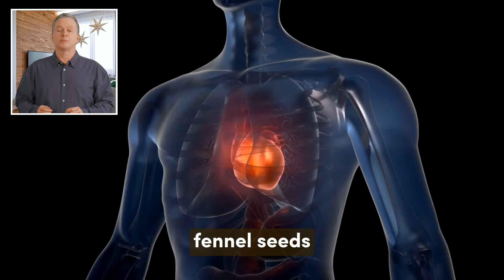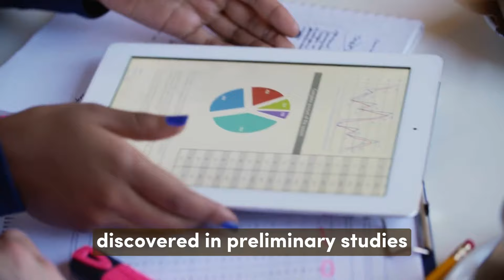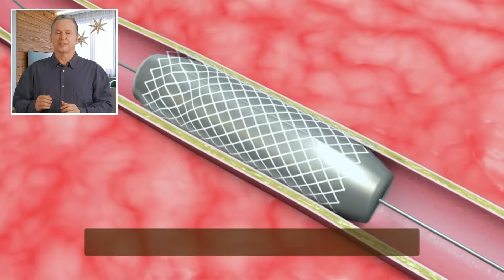This Happens When You Take Fennel Seed Everyday After 50 | health benefits of fennel seeds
health benefits of fennel seeds Everyday After 50 Incorporating fennel seeds every day can bring a plethora of health benefits, particularly for individuals over 50, contributing to a healthy life after 50. The rich nutrients in fennel seeds are excellent for the digestive system, enhancing overall gut health. Fennel seeds are also recognized for their potential to alleviate symptoms of menopause, ease menstrual cramps, improve bone health, and promote healthy blood pressure. Brew a comforting cup of fennel seeds tea or add them to your water for additional health advantages. Remember to moderate your intake as too many fennel seeds can produce side effects. Embrace the health benefits of fennel seeds for a more holistic living experience.